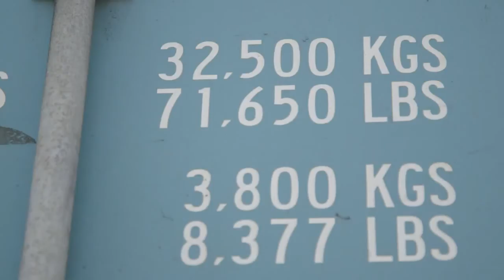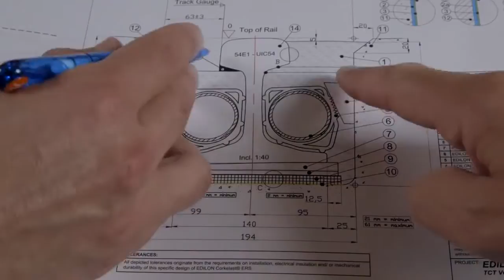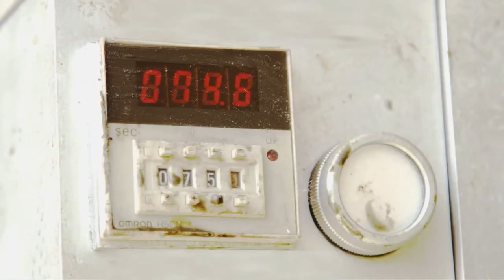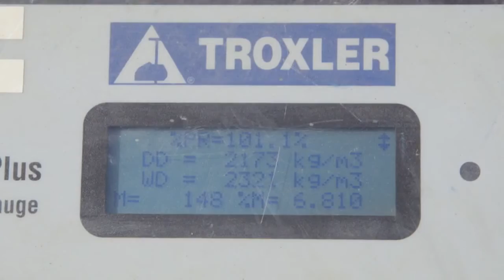edilon)(sedra Corkelast STS (Slab Track System) for Container Terminal Venlo, The Netherlands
Construction of 1,200 meters of Corkelast edilon)(sedra STS (Slab Track System) at the TCT Venlo Container Terminal in a turnaround of only 10 working days!

Growth in logistics and assurance of a well maintained container terminal stimulated the need for renewal of the rail transport system at Trimodal Container Terminal Venlo (TCT Venlo) in The Netherlands.

Consequently TCT Venlo asked edilon)(sedra, via rail system builder Dura Vermeer Rail Infra b.v. to construct 1,200 meters of edilon)(sedra STS (Slab Track System) at the terminal. In close cooperation with the main contractor and engineering company Movares edilon)(sedra successfully completed this track in the summer of 2013 in a turnaround of only 10 working days.

Challenges of this project:

- Due to container trains, reach stackers and container trucks there exists heavy axle loads. Reach stackers transport containers up to 32,500 KG. Front axle load may be up to 100,000 KG;

- During the installation process the container terminal remained in 24/7 operation;

- Stringent regulations for safety protocols (safety briefings, safe driving route on the terrain, etc);

- High subsoil stability and stiffness under the track and secure preparation of new leveling split layer.

Benefits of edilon)(sedra STS (Slab Track System):
- Continuous elastic rail and slab support for less rail wear;
- Fast and efficient installation so operation will be less affected;
- Minimized Life Cycle Costs so better operational revenue;
- Virtually no maintenance on rail and slab so maximum availability;
- Adaptable to all rail profiles and various slab dimensions and finishes.